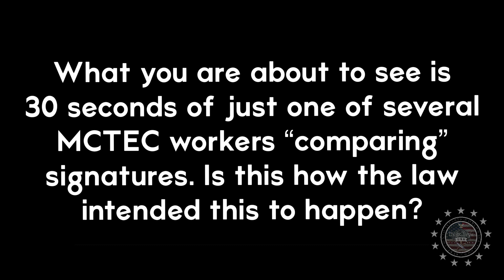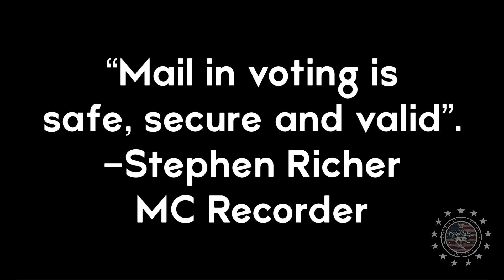A day in the life of a Maricopa County “signature verifier”.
This is just one of several workers showing us how signature “verification” takes place in Maricopa County. Although this is presented if a comical manor, this is quite scary and should upset everyone who cares about safe and secure elections.

The individual in this clip is not who we should focus on here. This is the responsibility of the managers and elected officials that are in charge of this department. Wether this behavior is best case being allowed, or worst case being encouraged. It is ultimately those who manage and train that are responsible for the 274,000 signatures that were “verified” in less then 3 seconds each.

It is our opinion that that rate of speed is extremely insufficient to accurately “compare” signatures as per the regulating statute. To back this up I want you to think about this. It is naturally faster to see that two things are obviously different then it is to tell small differences in two things that are similar.

This contradicts the testimony of Rey Valenzuela who said that “perfect matches can be done in 1 to 2 second” while also admitting that there is no such thing as a perfect match.

Signature verification is entirely inadequate but it is currently the final safeguard in place to keep fraudulent mail in ballots from being counted in an election. If this is not done in a manner consistent with the intended purpose of the law then we essentially do not have any safe guards in place and mail in voting is as the Carter/Baker report from 2005 stated, “absentee (mail in) ballots remain the largest source of potential voter fraud”.